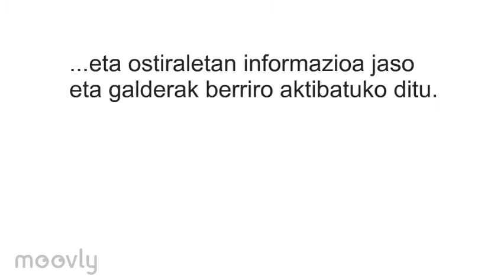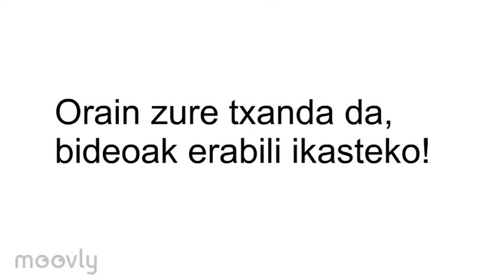Edpuzzle Erabilera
Nola erabili Edpuzzle plataforma ikasgaiak lantzeko.